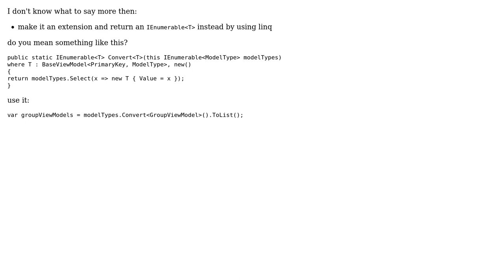Converting models into a list of ViewModels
With thanks & praise to God, and with thanks to the many people who have made this project possible! | Content (except music & images) licensed under CC BY-SA | Music | Images & others | With thanks to user ??? user t3chb0t user 200_success and the Stack Exchange Network Trademarks are property of their respective owners. You are responsible for your own actions.